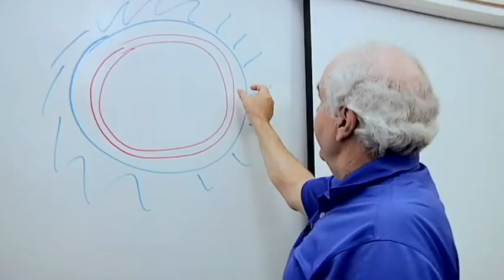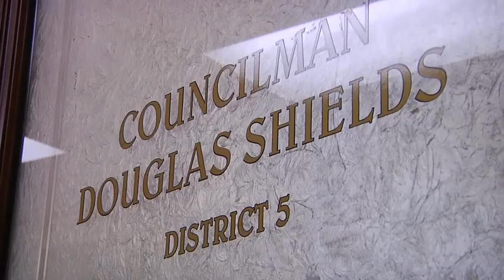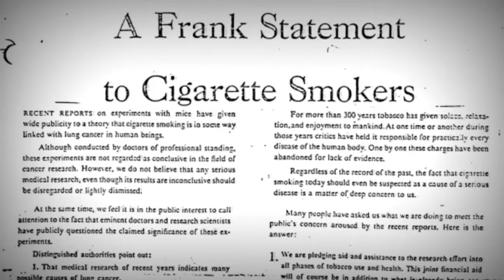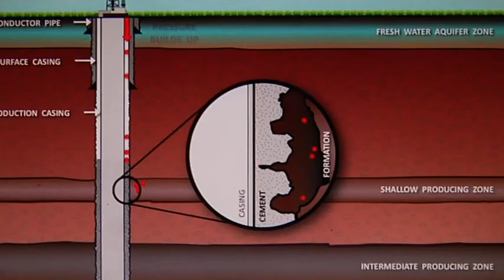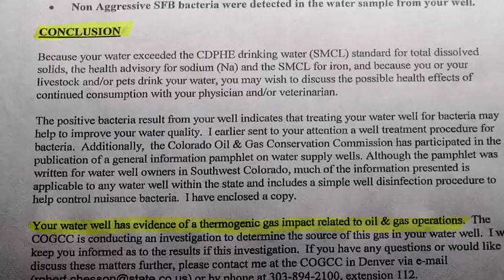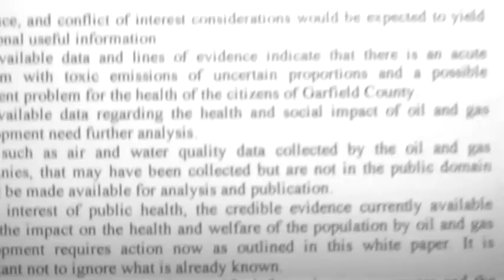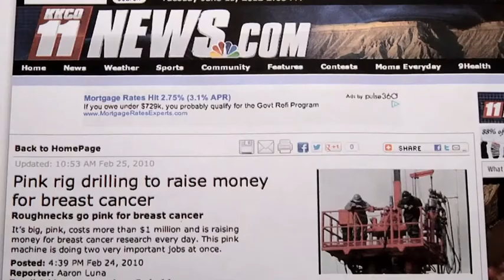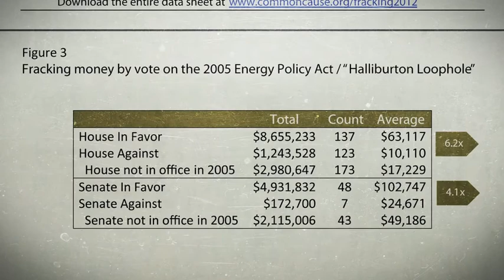THE SKY IS PINK by Josh Fox